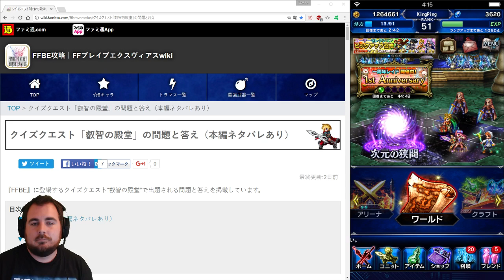( FRENCH ) - FFBE Premier anniversaire JP Quiz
Vidéo en Français d'un petit guide pour le quiz des moogle's de la version Japonaise de Final Fantasy Brave Exvius.